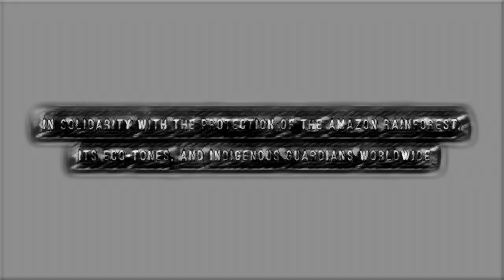Rising Appalachia + Dirtwire - Pulse (Official Video) + AI